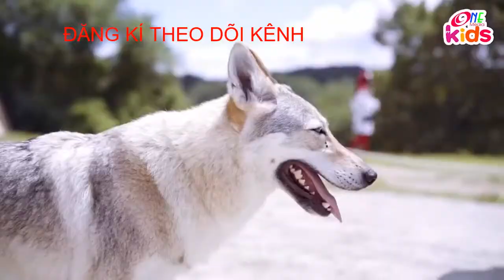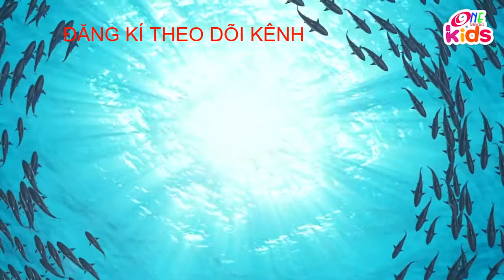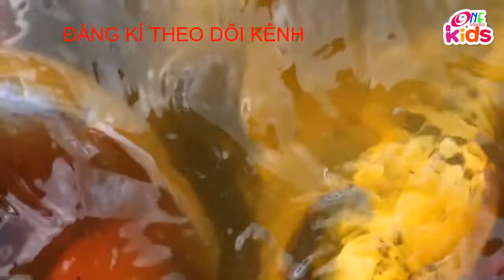CHÚ VOI CON VÀ CON MÈO || NHẠC THIẾU NHI REMIX VUI NHỘN || CON MÈO NHÀ EM #1